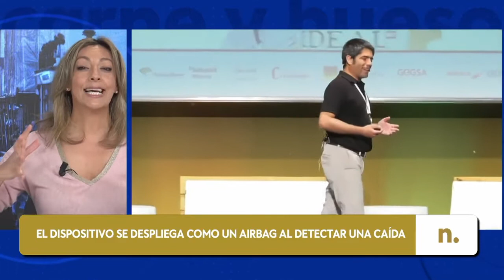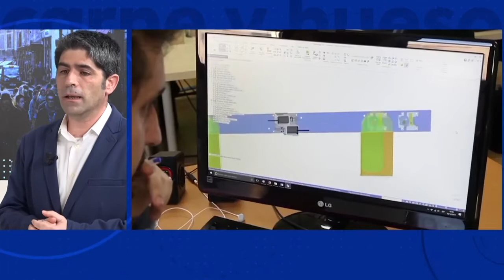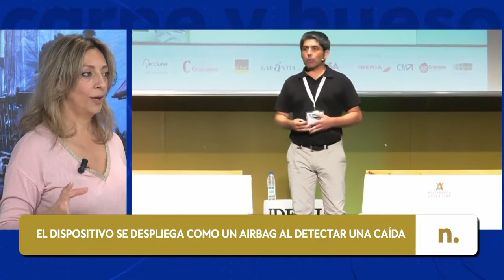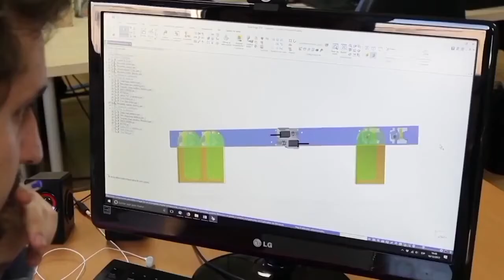TV 12 3 21 Prottech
Entrevista en programa "Negocios de carne y hueso", de Mariló Sánchez-Fuentes, en Negocios TV, canal 125 de Movistar+.